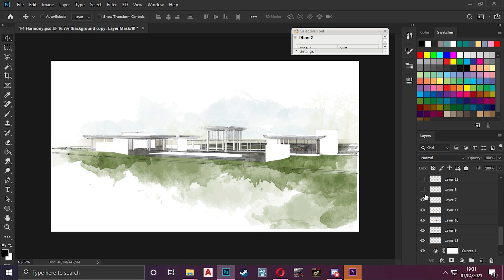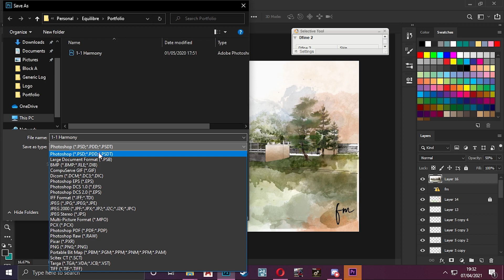Easy Watercolor Effect for Architecture Rendering - Photoshop Breakdown (Brushes Pack)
Quick and Easy watercolor style rendering for architecture with Adobe Photoshop for design presentations.

PC Rig :
Ryzen 5 3600
Corsair DDR4 Vengeance RGB Pro 16GB
MSI B450 Tomahawk Max
Asus GeForce RTX 2060 6GB Strix Advanced